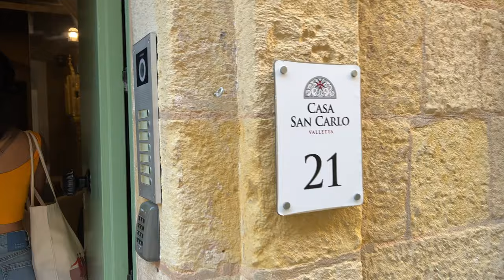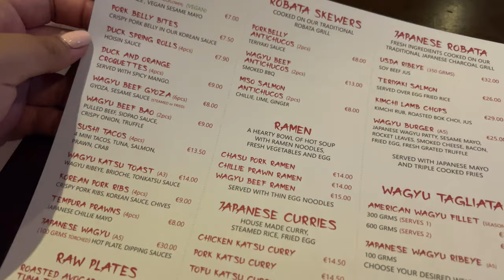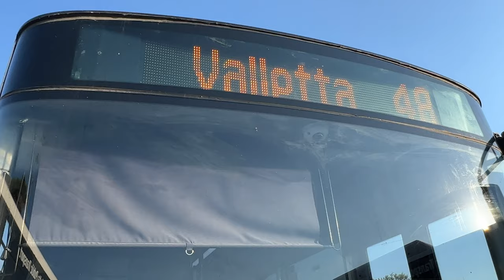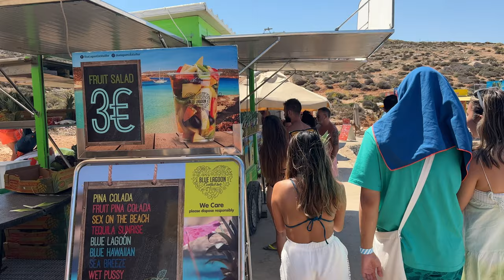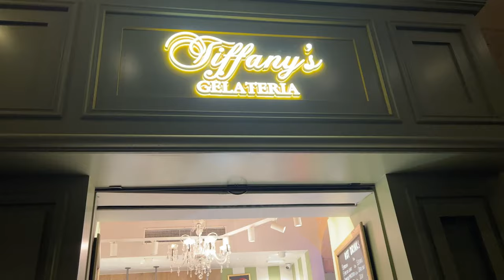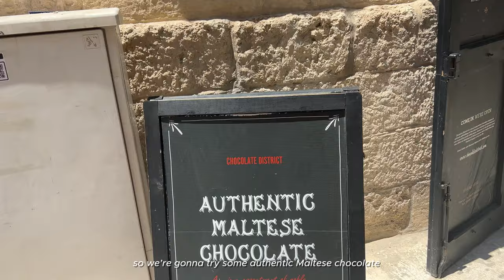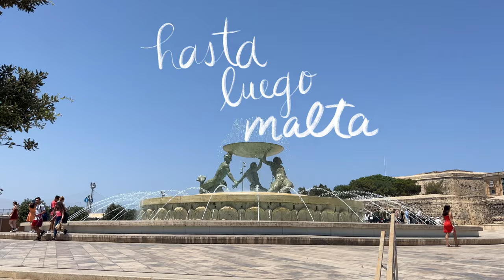Malta travel vlog ♡ boat trip from Valletta to Comino and Blue Lagoon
We flew to Malta from Sicily in the summer of 2022. I hope you enjoyed watching this summer vlog as much as I enjoyed reminiscing this trip while editing.